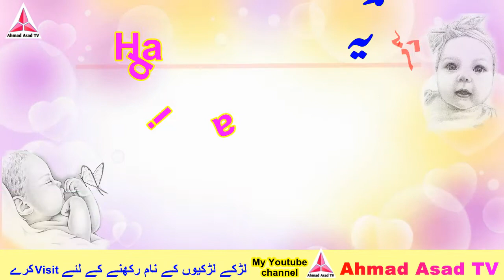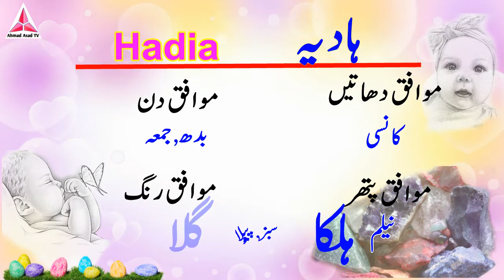Hadia Name Meaning in Urdu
Hi Friends